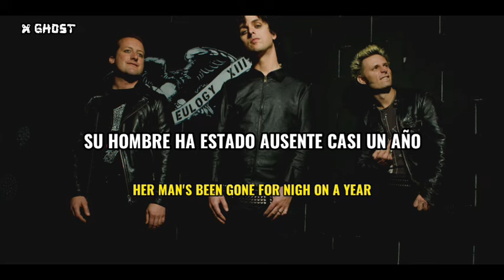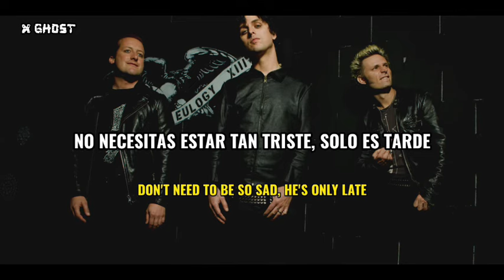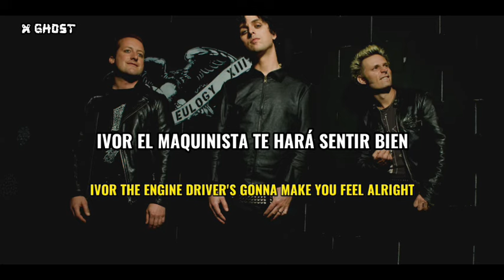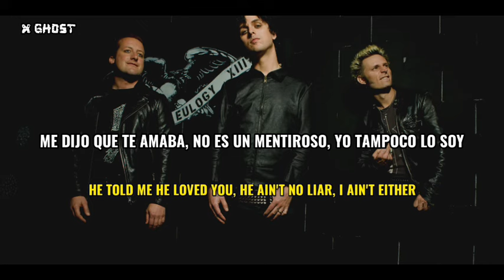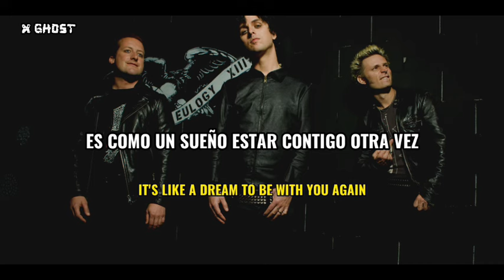Green Day - A Quick One While He's Away 《Sub Español / Lyrics》